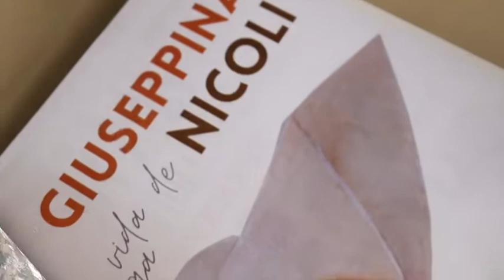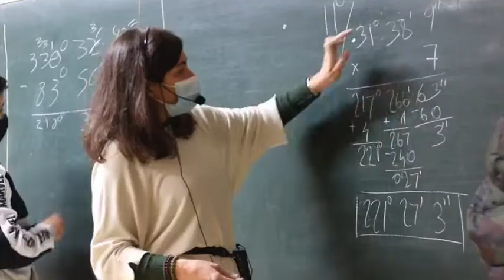Colegio G. Nicoli | Vida de Giuseppina Nicoli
El 3 de febrero celebramos el día de Sor Giuseppina Nicoli, hermana de la caridad que da nombre a nuestro colegio.

Te contamos su gran obra en vida y la entrega en su labor.
El Colegio G. Nicoli es fruto de la colaboración de las Hijas de la Caridad (antiguas titulares del Colegio San Diego y San Vicente) y del Colegio Internacional J. H. Newman de Madrid.
El Colegio Internacional G. Nicoli pretende ser una referencia educativa en el centro de Madrid. Se trata de un centro concertado bilingüe que apuesta por la excelencia educativa acompañando e impulsando el crecimiento de cada alumno y de toda la comunidad del centro. La unidad educativa en todo el recorrido formativo, la innovación metodológica, la integración de las TIC, la pasión por la belleza, la educación en la razón e interés por la realidad son los ejes principales de este nuevo proyecto educativo.